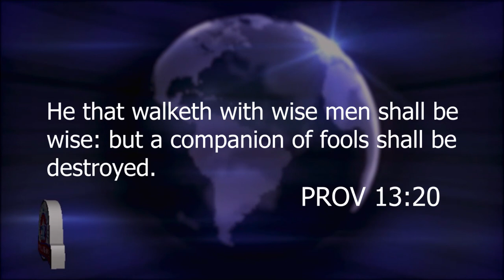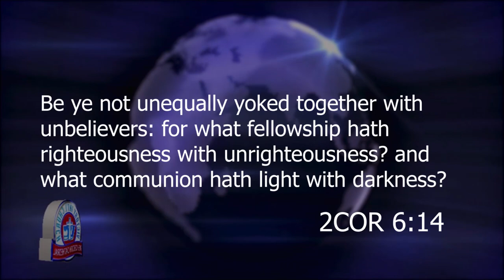A WORD FROM THE LORD WEDNESSDAY 18TH JANUARY 2023